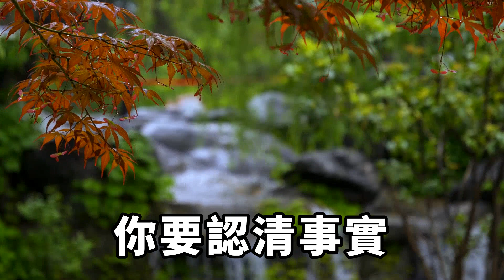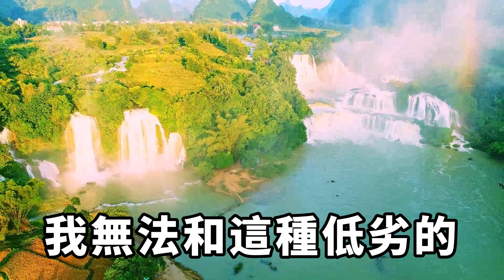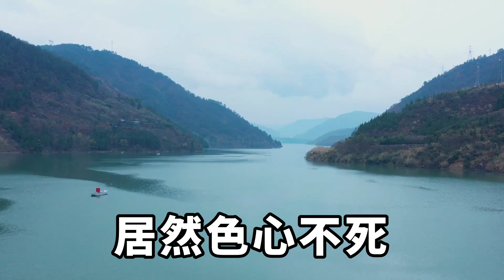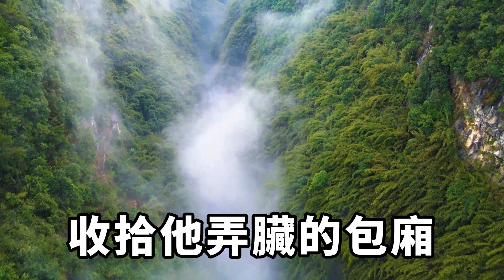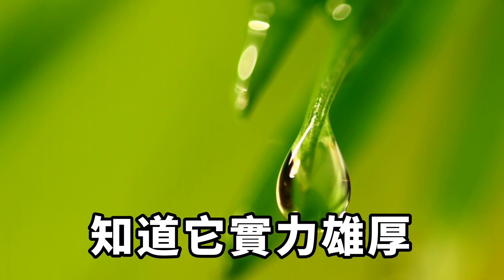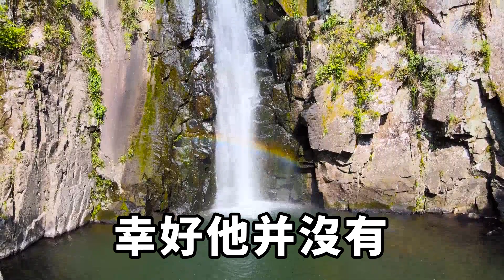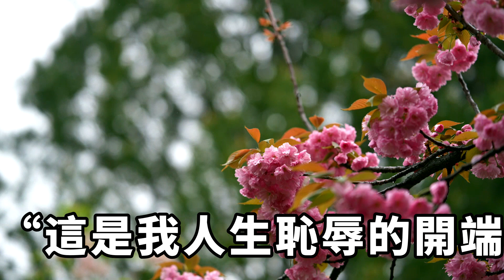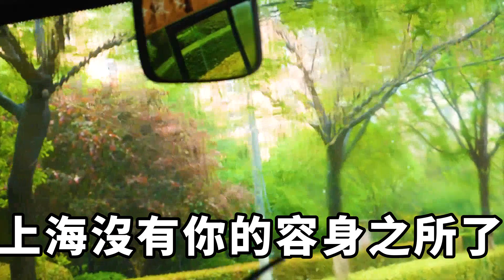村霸出錢幫我把父親安葬，還答應供我上985的大學，可他竟然逼我簽賣身協議，母親不敢得罪他只能答應，不料兩年後我把他送進監獄【今夕時光】落日溫情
簽了吧，小蘭，只要你簽了這份協議，你讀大學該花的錢，我一分不少你。
這個惡心的老男人，虎視眈眈地盯著我充滿膠原蛋白的臉。
他的眼神如果能吃人，我已經成了他肚子里早已嚼得粉碎的食物殘渣。
貪婪、貪欲、長相醜陋、腦滿腸肥，是我對這個老男人最貼切的形容詞。
就憑這樣一個人，也敢妄想讓我幫他生孩子，真是做他的春秋大夢。
「小蘭，你要認清事實，沒人在背後幫助你，你根本上不了大學。985又怎麽樣？你沒錢讀，這麽多年的辛苦不是白費了？何況我也沒讓你跟我一輩子，只要你讀完大學替我生個白白胖胖的小子，之後你要想走，我絕不攔你。我馬大富說到做到，要是我反悔，我他媽不是人。」
馬大富說話的時候還不忘用眼神吃我豆腐。他湊得我很近，我聞到他嘴里散發出爛牙齒的氣味，還有腌酸菜特有的臭腐味，我惡心得隔夜飯都想吐出來。
但是我不能得罪這個老男人。他「好心」地替我家辦完了我父親的喪事。他是我們家的恩人，如果不是這樣，我一腳就把他踹到門外。落日溫情